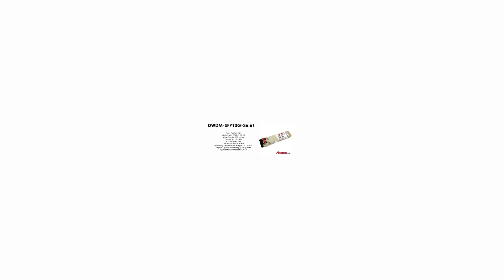DWDM-SFP10G-36.61 | Cisco Compatible 10GBASE-DWDM SFP+ 1536.61nm 80km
Cisco Compatible 10GBASE-DWDM SFP+ 1536.61nm 80km